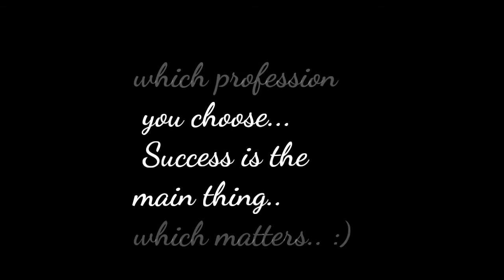Engineering or Medical preparation means everything?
This video is about admission preparation & profession choosing after HSC.
I just want to give you guys a massage through this video.
' It doesn't matter which profession you choose. Success is the only thing, which matters.

Skype id : ironman22250

Peace ✌✌✌